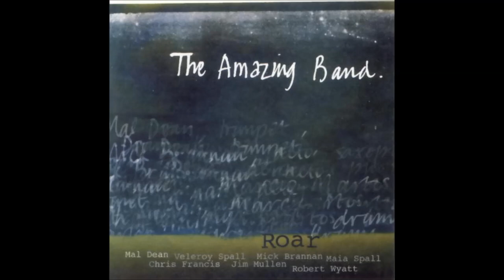The Amazing Band - Roar (Part 1)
In 1970 this free jazz collective led by trumpeter Mal Dean recorded two improvised sessions in which they were joined by Soft Machine drummer and vocalist Robert Wyatt. The recordings were not released until 1997, after they had been acquired by FMR Records.
LINE-UP:
- Mick Brannan: Alto saxophone & piano
- Mal Dean: Trumpet
- Jim Mullen: Double bass & harmonica
- Maia Spall: Vocals
- Veleroy "Rab" Spall: Violin, accordion & flute
- Robert Wyatt: Drums, percussion, vocals & keyboards